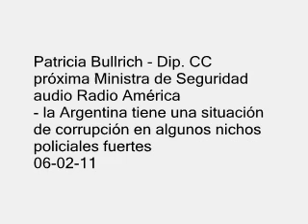PATRICIA BULLRICH - TEMAS DE SEGURIDAD - AUDIO RADIO AMERICA 06-02-11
Patricia Bullrich - Dip. CC
audio Radio América
- la Argentina tiene una situación de corrupción en algunos nichos policiales fuertes
06 de Febrero de 2010